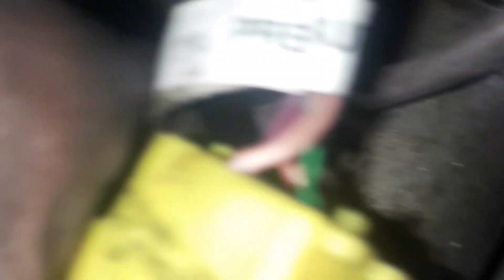Mahindra Bolero Pickup starting problem ( body ground problem )